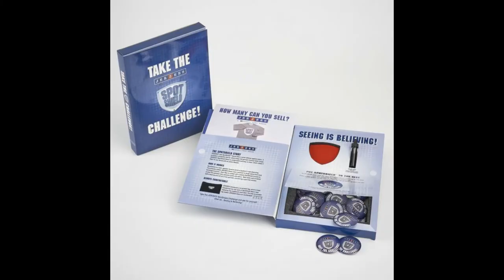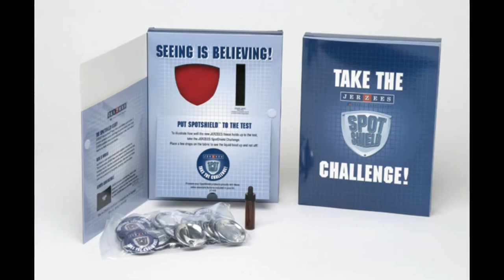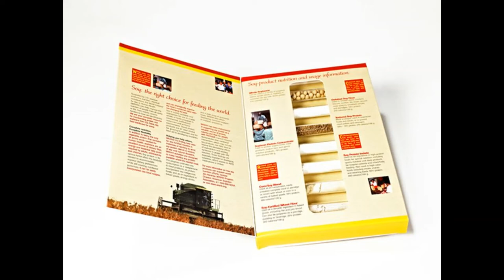Create Something Amazing Podcast - Episode 2 with Product Pic Slideshow by Sneller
Sneller does it again and reveals more top secret, SuperCool Custom Promotional Packaging projects while keeping a safe distance and wearing his own custom logo facemask from home. Join Brendan Shanahan and Jeff Snell for another episode of timeless marketing stories.. packed with information as relevant today as the day they dropped. Technology may change but Sneller's tireless work ethic and passion for YOUR success never wavers. Ready To Create Something Amazing?

Jeff Snell has spent a lifetime in sales and marketing and is the President and CEO of the Award winning Sneller Creative Promotions. Jeff talks about how to Create Something Amazing for your business. It's not about being outside the box it's about making the box and your business memorable. Create Something Amazing will have you looking at the way you market your business in a whole new way. Ready To Create Something Amazing?

Custom Promotional Packaging.  Custom Marketing Materials.
Built-To-Order, From Scratch, To YOUR Specs.  Made In USA.

How We Help:
Everyone has a story to tell, a product to sell, a message to get out to the world... we help them tell their stories with perfectly executed marketing materials.  We put a logo on Anything!

What This Means To You:
You are in charge from start to finish and determine the role we play.. from a fully executed marketing campaign (including assembly/fulfillment and drop shipping to your database) to individual marketing materials executed flawlessly!

What Makes Us Different:
One point of contact.. Start to Finish!  Your project is too important to trust to anyone but Sneller...THE business owner, Creative Master, MBA in Marketing with a passion for YOUR success.  Responsive, Friendly, Attentive and Accountable.. your Guide throughout the process putting a smile on your face and another marketing award on your shelf!